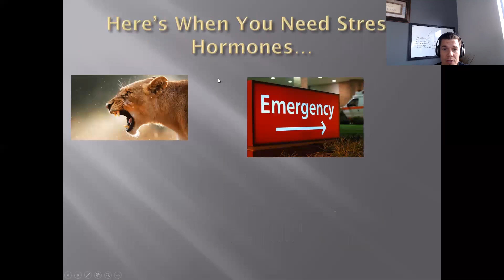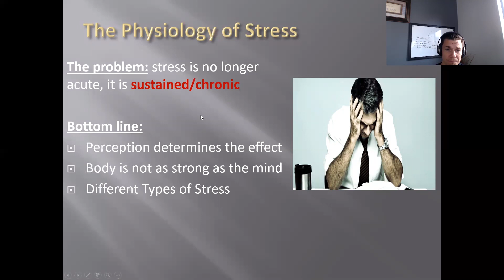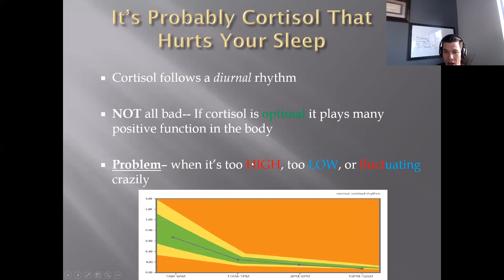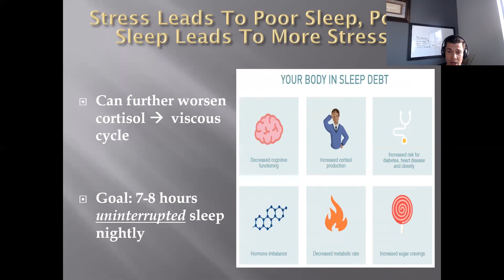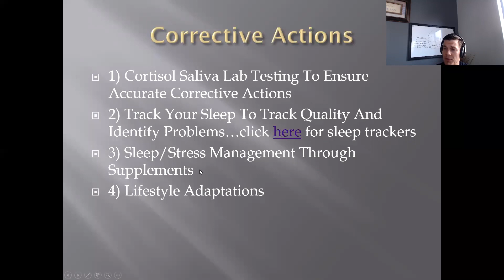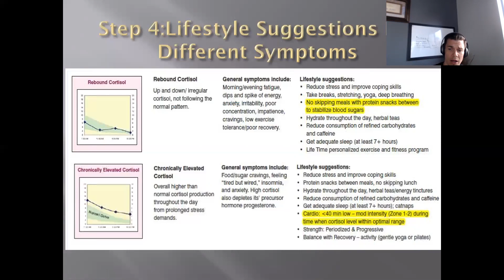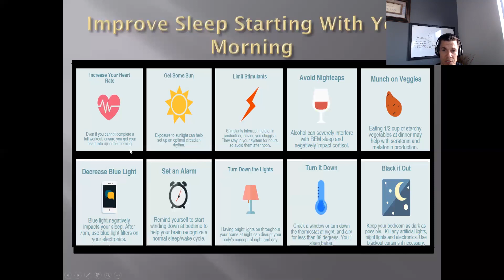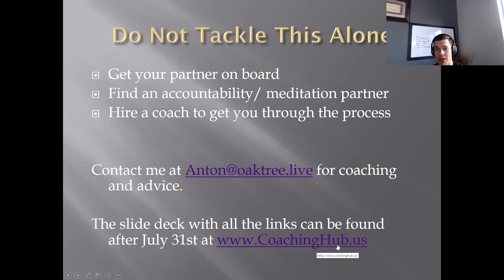Fixing Sleep Problems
Stress is the biggest reason you do not sleep. This video covers a short descriptions of how stress is impacting your sleep and what to do about it.

Here are the hyperlinks from the video to get more info on products: